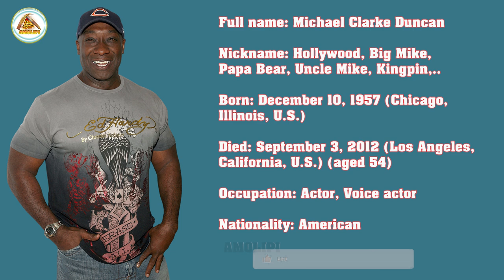Michael Clarke Duncan's Lifestyle ★ Secret Things You don't Even Know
Michael Clarke Duncan
Michael Clarke Duncan was an American actor, born on December 10, 1957 in Chicago, Illinois, United States. He was best known for his breakout role as John Coffey in The Green Mile, for which he was nominated for the Academy Award for Best Supporting Actor and other honors, and for playing Kingpin in Daredevil and Spider-Man: The New Animated Series. Sadly, the actor's career and life were cut short by dying from heart problems at the age of 54.